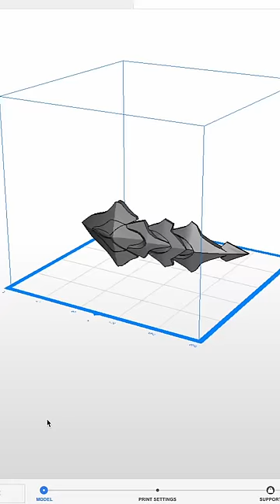Sewing my own Star Rail pants! 😁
Working hard on my Acheron cosplay and this is how I made her shorts! I simply altered some store bought pants and added a ton of details on top. Benni 3D printed me a really cool belt buckle. Cannot wait to show you the next steps! 😁

This video is a paid ad with @HonkaiStarRail